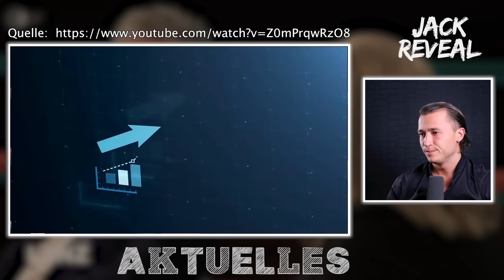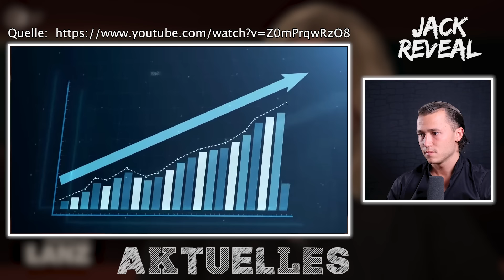BLASPHEMIE!! Palmer fordert Koalition mit AfD und CDU – Journalist dreht durch!!